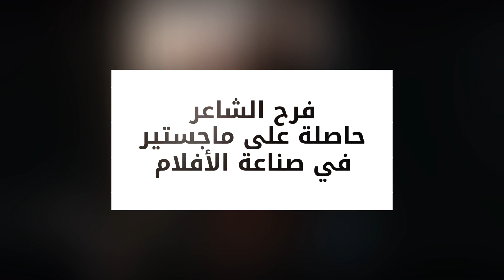تصرفات وأفكار غريبة عن مجتمعنا الفيلم اللبناني شكوى من مهرجان الجونة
الفيلم القصير شكوى وهو من إخراج فرح الشاعر وإنتاج لبناني أردني يتم عرضه العالمي الأول ضمن فعاليات مهرجان الجونة السينمائي الدولي 2020.

  فيلم شكوى يتناول في 14 دقيقة هي مدة الفيلم قصة امرأة تذهب إلى قسم الشرطة لتوجيه اتهام لزوجها.. الجريمة هي الاغتصاب الزوجي، ويواجهها الضابط المختص بتحرير المحضر أن تلك لا يعتبرها القانون جريمة.

  تواجه هدى بطلة الفيلم الصدمة التي قد تتلقاها أي امرأة تعاني معاناتها  ينهار زواج هدى لأنها تشعر بالغربة عن جسدها بقدر ما تشعر غربتها عن
البلد الذي تعيش فيه.

  تقول مخرجة الفيلم إن الاغتصاب الزوجي والعنف المنزلي هو واحد من العديد من القضايا اليومية التي على المرأة في لبنانأن تواجهها في نضالها من أجل استعادة جسدها من ملكية المجتمع من خلال التحيز والقوانين الجائرة.

  فرح الشاعر مخرجة وممثلة وناشطة اجتماعية وسياسية لبنانية. فيلم فرح الأول شارك في مهرجانات سينمائية شهيرة مثل مهرجان كليرمون فيران السينمائي ومهرجان بوسان السينمائي الدولي Clermont-Ferrand Film Festival و Busan

International Film Festival ومشاركات أخرى ولكن تم حظره في لبنان من قبل الحكومة اللبنانية.
  في عام 2019، حصلت على ماجستير في الإخراج السينمائي من جامعة كاليفورنيا نتيجة لتلقيها منحة دراسية كاملة.

فريق عمل الفيلم:

WRITER/DIRECTOR PRODUCER
Farah SHAER Lucien BOURJEILY

CINEMATOGRAPHER
Julien Kai

CAST
Vanessa MGHAMES
Jean Paul Hage
Hussein Hijazi
Lucien BOURJEILY
Lucien BOURJEILY
Nabih Bourji
Joe Azoury

PRODUCTION DESIGN
Maria KARKAS

SOUND ENGINEER & DESIGNER
Haitham Atme

COLOR CORRECTION
Jad Beyrouthy

POSTER DESIGNER
Mike Malajal